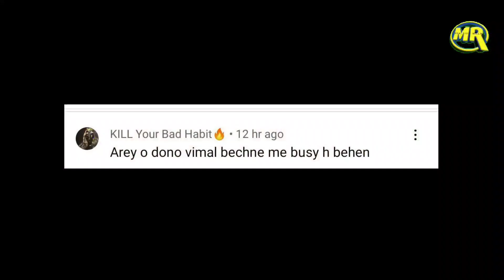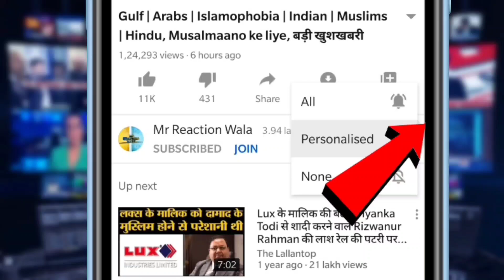Kangana Ranaut on Akshay Kumar Phone Call | Dhaakad प्रमोशन के बीच कंगना का अक्षय को लेकर बड़ा खुलासा